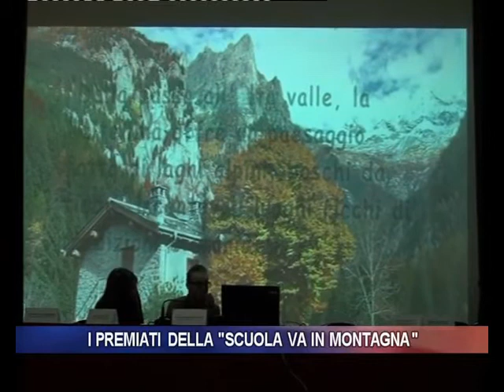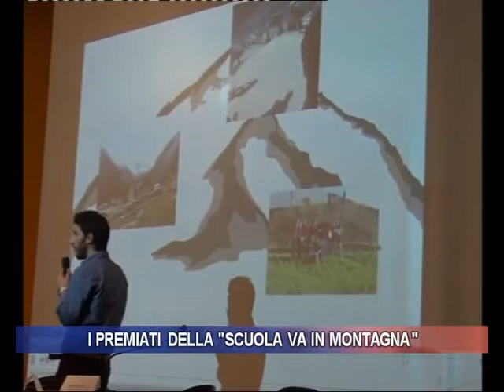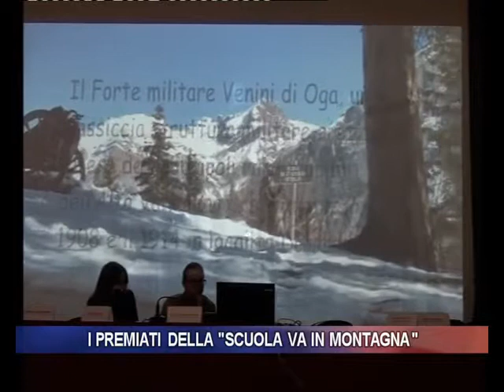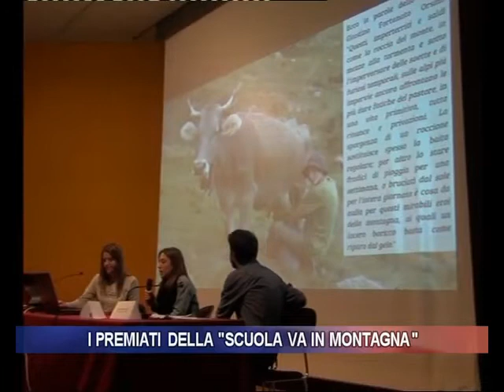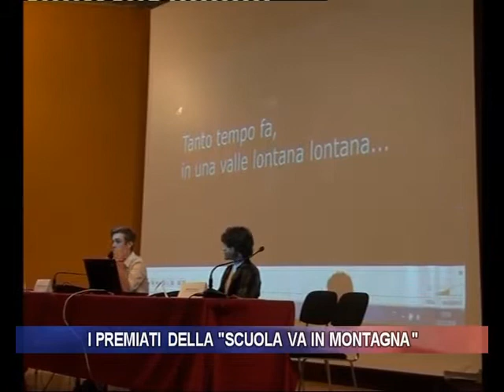I premiati della "Scuola va in montagna"